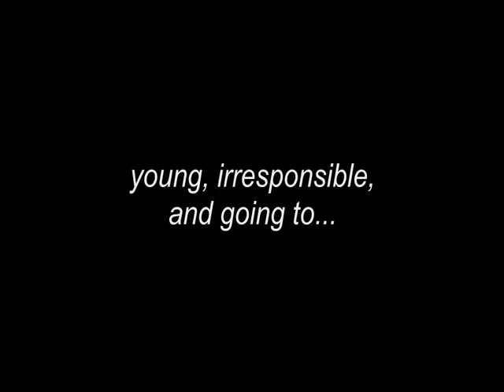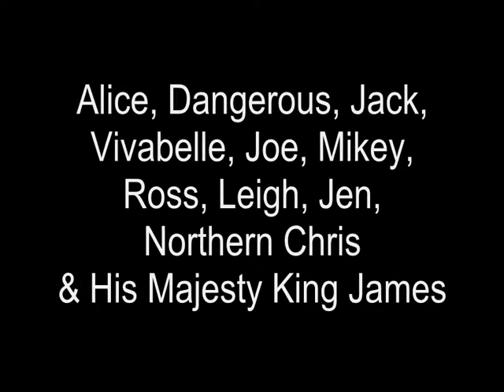Young, Irresponsible, and Going to Amsterdam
In early 2009, a group of students from a hall of residence in London went for a weekend away in Amsterdam. Their bodies were never found - mainly because they didn't die.

A few months later, somebody got around to editing the footage.